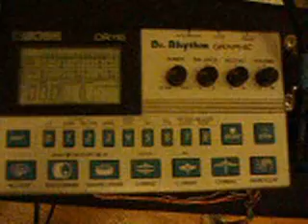Zippy's Homemade Drumitar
This Rock Band guitar controller was modified to activate the drum pads on a slightly-circuit-bent BOSS DR-110. They are connected via detachable Cat-5 cable.

It's not the best performance, I guess, but hey, this thing is brand new!

Eat your heart out, Futureman!!
(where did i get this ridiculous idea?)